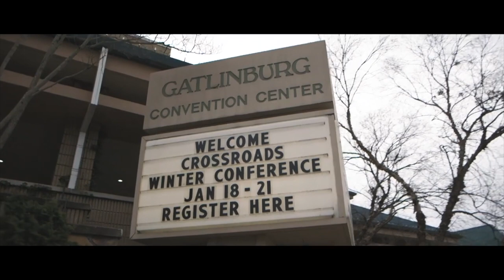Jessica's B-Day and Youth Trip!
Welcome to the first vlog! We take London to Jump Jam, celebrate Jessica's b-day and take our youth group to Gatlinburg! Exciting week!